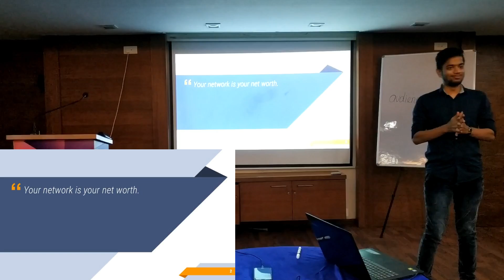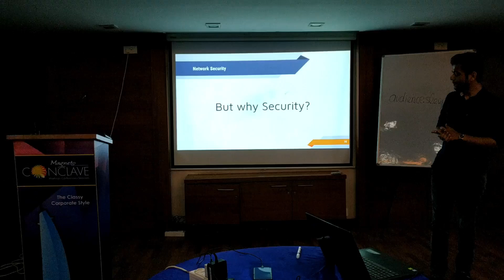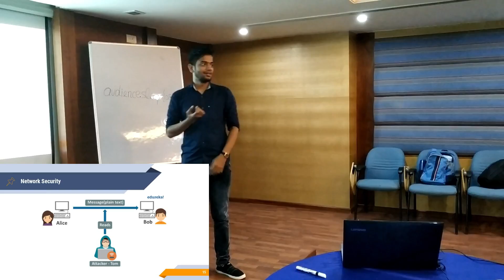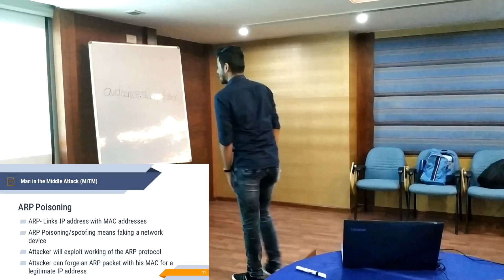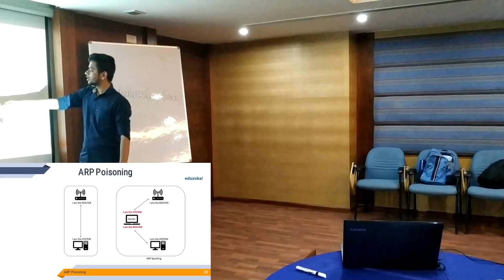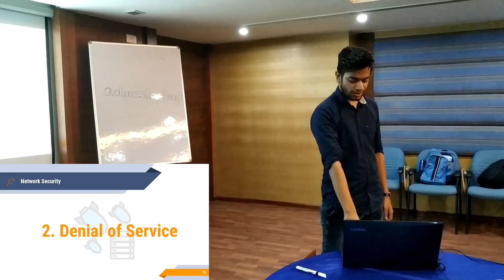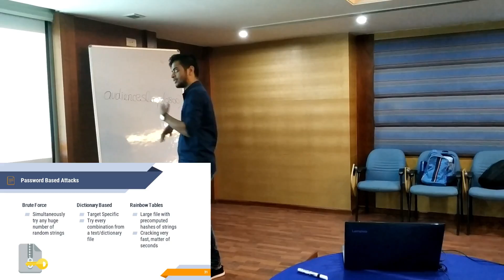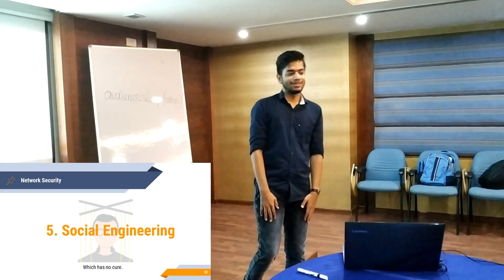[HINDI] Workshop on Network Security and Cryptography | #1 | Ansh Bhawnani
I delivered a 1.5 hour session on Network Security and Cryptography at Magneto The Mall, Raipur, Chhattisgarh. I discussed the following topics with the students:

1. What is security
2. Principles of network security
3. Types and subtypes of attacks
4. Impacts and issues
5. Prevention from network attacks, Cryptpgraphy
6. Types of cryptography
7. Basic Terminologies
8. Firewalls, IDS, personal security